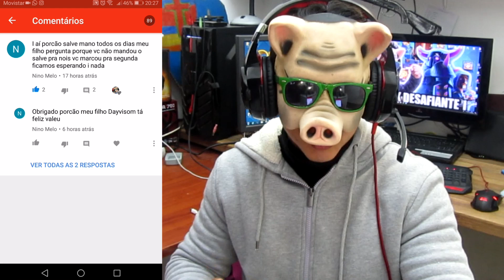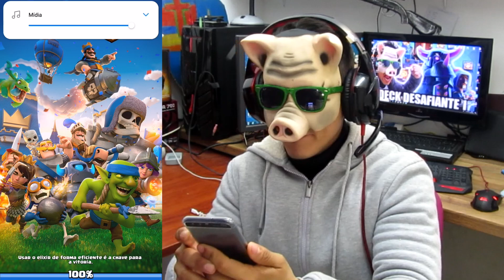DECK DE PORCOS PRA SUBIR PRA ARENA DESAFIANTE 1 E 2 CLASH ROYALE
🐷🎮Canal do Porcao Games é um canal de gameplay e com memes e muita zueira  :D , venha fazer parte de nossa turma🐷🎮

🎮LINK PRO SORTEIO DA NINTENDO🕹

                  🐷COMPRA E VENDA DE JOGOS BARATOS🐷

Então pessoal esse foi o video de hoje espero muito que tenham gosta desse video,como sempre
para todos seus amigos , e muito importante beleza gelera.Um Forte Abraço !